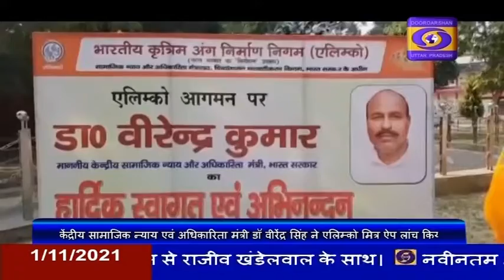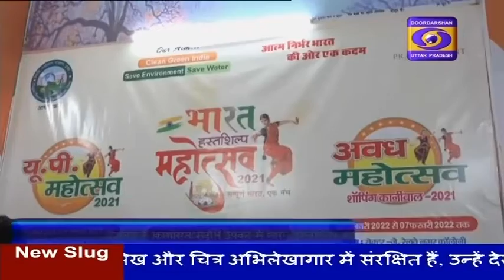Hindi Samachar 10 AM | DDNewsUP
1-मुख्यमंत्री योगी आदित्यनाथ ने रविवार को रामायण कॉन्क्लेव का किया समापन, कहा- लोक भाषा, लोक परंपरा में भगवान श्रीराम को किस तरह लिपिबद्ध किया जा सके इसको लेकर बनी है योजना, कि नई पीढ़ी तक राम का चरित्र घर-घर पहुंचे।

2- केंद्रीय श्रम एवं रोजगार राज्यमंत्री रामेश्वर तेली ने रविवार को लखनऊ में आयोजित ई श्रम कार्ड एवं रोजगार पंजीकरण कैंप का किया शुभारंभ, ।

3-जलशक्ति मंत्री महेन्द्र सिंह ने हस्तिनापुर मेरठ में बाढ़ प्रभावित गांवों का किया निरीक्षण, कहा -बाढ़ प्रभावितों को समुचित राहत उपलब्ध कराये।

4-सरदार बल्लभ भाई पटेल के जन्मदिवस को प्रदेशभर में राष्ट्रीय एकता दिवस के रूप में मनाया गया, इस अवसर पर अनेक कार्यक्रमों का किया गया आयोजन।